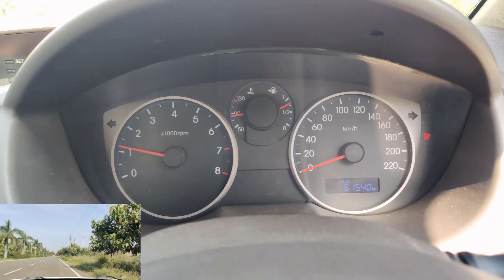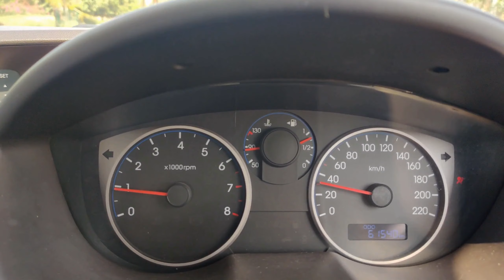Maximum Speed in Reverse Gear | Expectations vs Reality | in Hindi | Wahoo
Hello Friends!

I always had a curiosity after watching those movie scenes, that how fast can my car go in reverse gear! It requires lot of experience to handle high speeds in the opposite direction but can your car actually hit such high speeds or this is just a work of custom graphics, that we see in movies.

Watch the video till the end, and get to know what your car has to offer you in reverse gear.

The stunt was executed after ensuring proper safety and this should not be repeated in any manner. Drive safe.

The whole team at Wahoo, works hard to bring such useful content to you, by verifying each and everything we say at our end. If you liked this content, please give us a like and Subscribe to our channel for more such videos (and even more related to cars), and also hit that bell icon to never miss a notification and watch as soon as the new video gets uploaded to the channel.